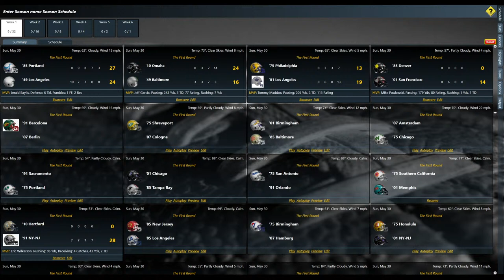Second and Ten Football - 1975 Southern California Sun 7-5 WFL vs 2001 Memphis Maniax 5-5 XFL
128 Non NFL Team Tournament game 10 of round one Win you Stay In Loose you Go Home  I play as the team with the worst record in these games